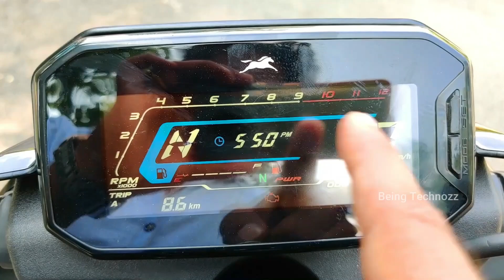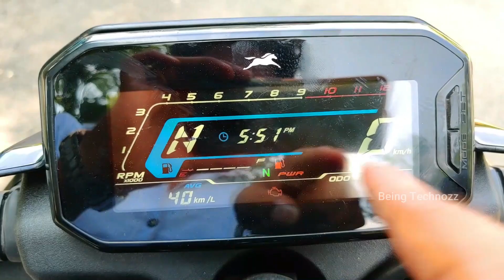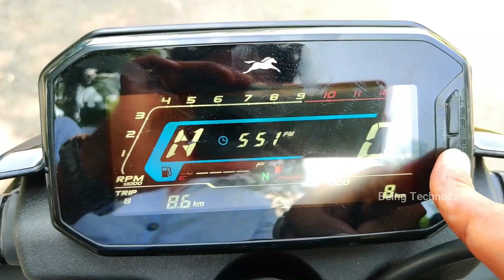2022 TVS Raider 125 Positives & Negatives 🔥Must Watch 🔥TVS Raider 125 Biggest Problems 😭Buy or Not??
2021 New TVS Raider 125 Yellow Colour Detailed Review Video 🔥🔥

2022 TVS Raider 125 Positives & Negatives 🔥Must Watch 🔥TVS Raider 125 Biggest Problems 😭Buy or Not??